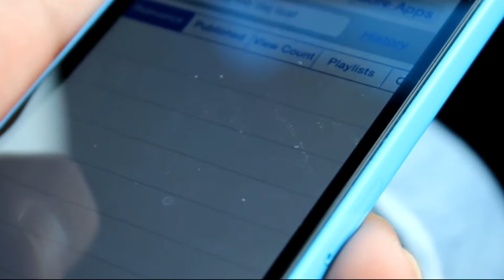Ceo Cop O - Yayo